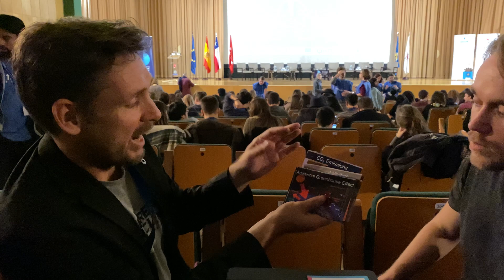How to understand climate change and the IPCC reports? The climate collage | CrisisDev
In this episode, Simon talks with Cedric who is the president and founder of the climate collage, a serious interactive game on climate change. The game is based on scientific facts (IPCC report) since the inception about one year ago, the climate collage association has trained around 20,000 people.